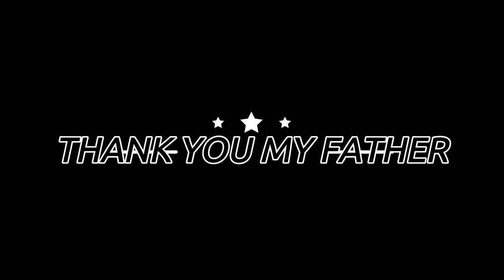Restoration Old Cement Mixer From Scrap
Song:  Sako Isoyan ft. Irina Makosh - Dreamer
Edit Video: Win Movie Maker